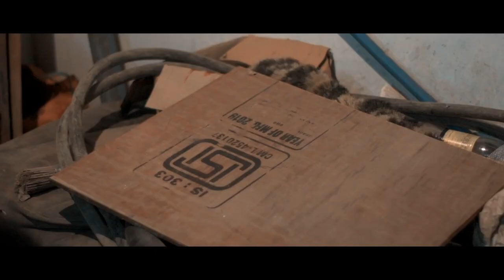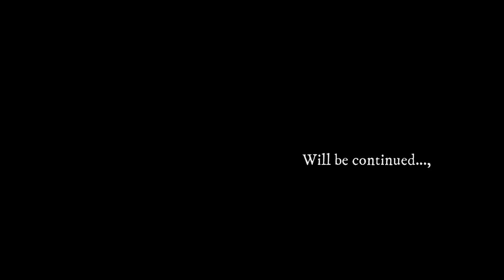DarkClouds | Kannada Short Film | MahiPhotoGraphy | Joida360 | Manoj | Sohil | MuttuKaman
Film by Manoj DS
Cast : Sohil Manoj Sohib Rajeshwar ManjuPK  Ganesh Ramu Harshal Adarsh
Camera & Edited crew : MuttuKaman Tejas
Location Courtesy : Malkis & Resort Owner